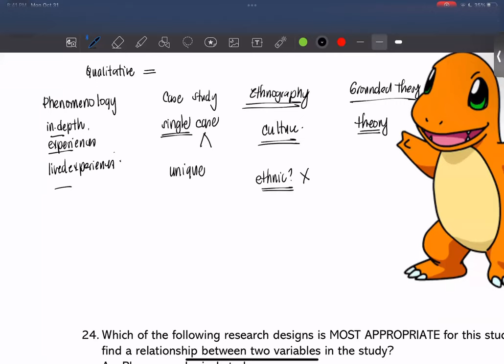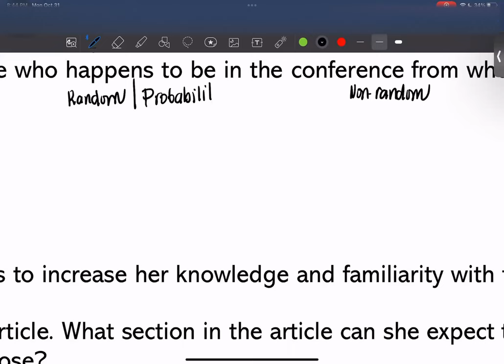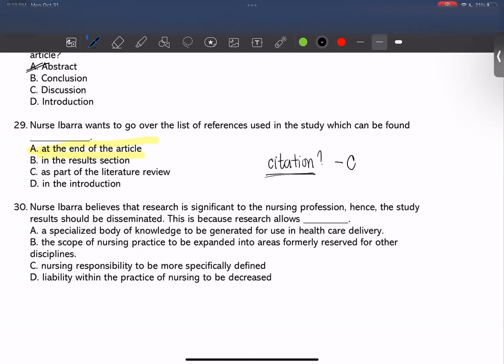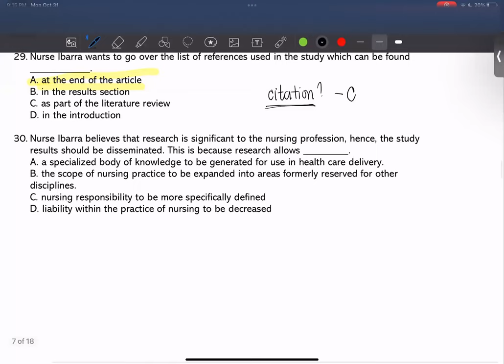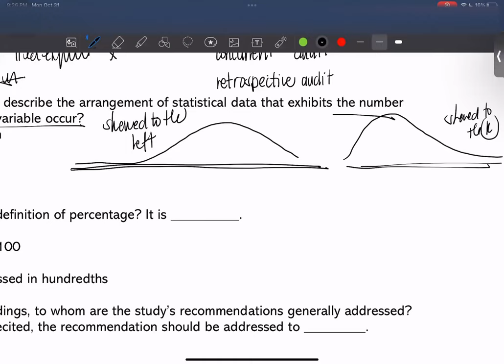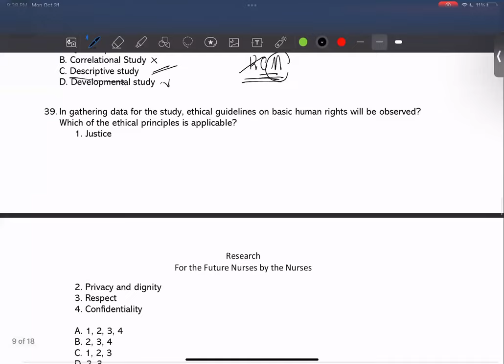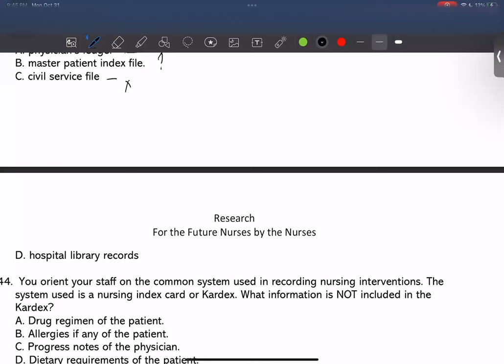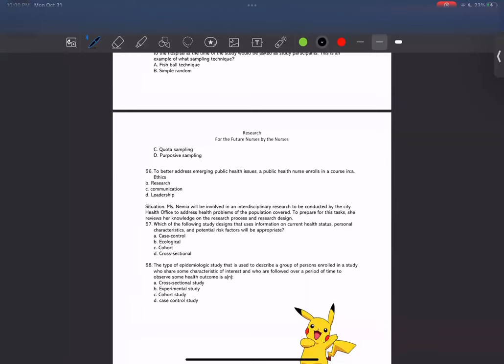Research Drills 2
This is for you, future nurse. It is not perfect, but it can help you. Listen to it. Take notes. Think of your patients. Read. Learn! God bless.